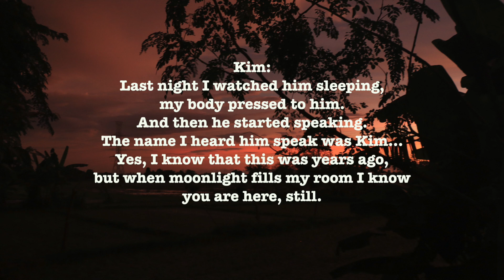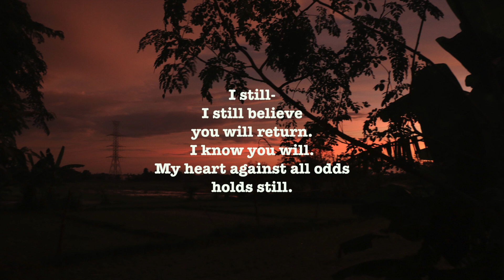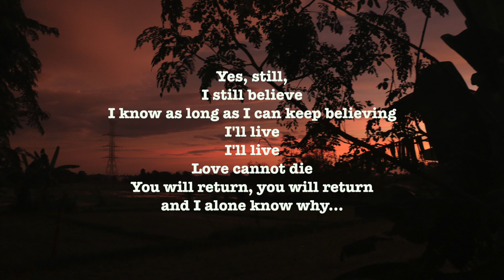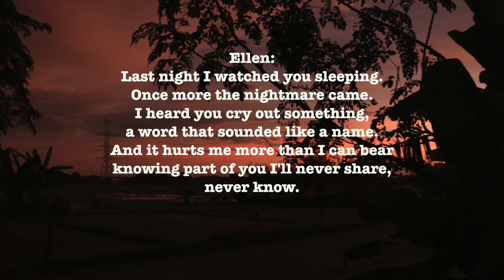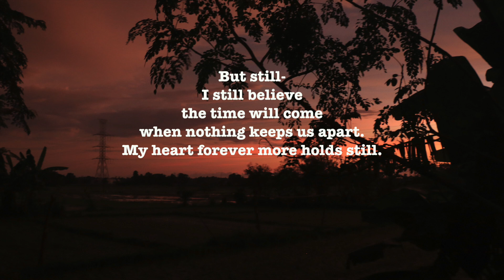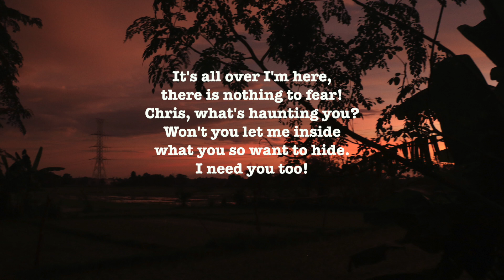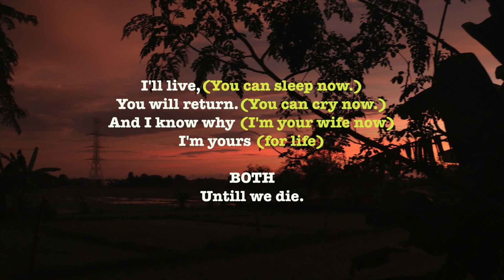I Still Believe (MIss Saigon- Piano Version)